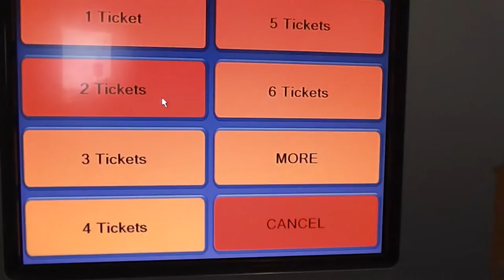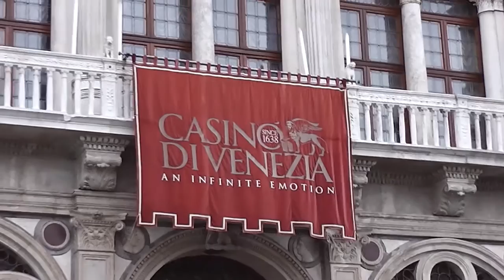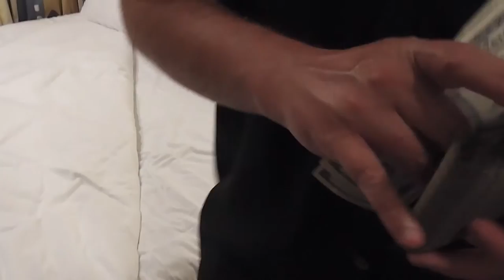Free CHAMPAGNE from John Heald!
Erika learned that if you lose enough money in the cruise ship casino they feel bad for you and buy you free drinks! And we received a free bottle of cheap champagne from John Heald which was a very kind gesture.

Flashback to our cruise through the Mediterranean. We overnighted in Venice which was great. Venice is a really interesting city.